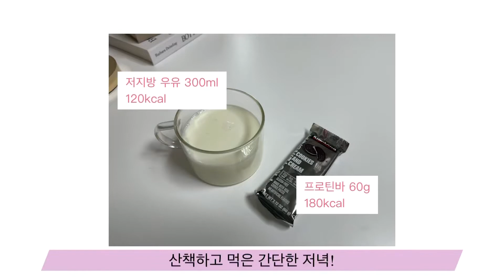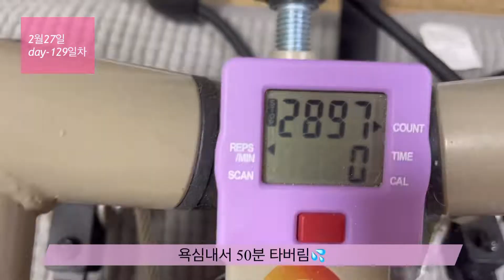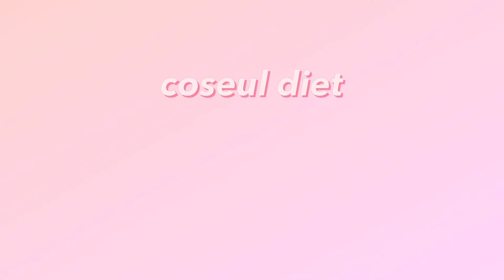-27kg 감량 초고도비만 탈출! 고도비만 다이어트 브이로그 모던하우스 그릇 쇼핑! 식단기록 저스트댄스 스탭퍼 곤약쌀국수 채소카레덮밥 템페샌드위치 라라스윗 서브웨이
안녕하세요 코슬입니다 😘
108.7kg부터 시작한 다이어터입니다!

Hello, this is coseul😘
Diet is in progress from 108.7kg.

📺 화질 설정을 1080p로 설정해주시면 선명하게 보실 수 있습니당!

본영상은 2월25~27일까지의 영상입니다!

25일날 컨디션이 너무 안 좋구 허리도 아파서 운동을 쉬었는대
아니나다를까 생리가 터졌어요😰
3일정도 빨리 시작한거라 예상치 못했는댕..흨흨
생리전주 생리중은 죽어라해도 안 빠지는대
이번엔 그래도 정체기 탈출에 감량이 되어서 기분은 좋아요!
생리중엔 무리하지않고 유지만 할려고 합니당!
절대 폭식하지않기!

무리하지 않는선에서 저스트 댄스와 스탭퍼!
오늘도 꿀렁댄스.. 부끄부끄😖

곤약 쌀국수
숙주를 많이 넣어서 포만감도 엄청나고
아삭아삭 씹는맛이 너무 좋았답니당!!
그리고 우둔살을 올려서 같이 먹어줬는대
단백질 보충도 되고 고기고기한 식사를 했답니당ㅎ
다이어트중 쌀국수를 먹을수있다는것에 감동💕

마켓컬리에서 구매한 채담카레를 이용한
양배추 가득! 야채 카레 덮밥을 만들어 먹었어요ㅎ
간편하게 데워서 부어 먹기만하면 완성!
채식카레라 깔끔하고 담백 건강한 맛으로 매력적인 카레였습니당ㅎ
밥대신에 컬리플라워 볶음밥으로 칼로리를 낮춰서 맛있게 잘 먹었습니당!

저번 영상에서 남은 반쪽
단백질 폭탄 템페가 들어간 샌드위치!
반쪽만 먹어도 포만감이 엄청나요!!
닭가슴살햄이 들어가 더욱 맛있는 채소가득 배부른 샌드위치였답니당!

제가 요즘 빠져있는 문디 목딱고구마 만드는 영상도 넣었어요ㅎㅎ
고구마를 깨끗히 씻어서 깍뚝 썰기후
껍질 제거후 에어프라이어에 180도 20분이면
겉바속촉!! 넘 맛있답니당!
꼭 껍질은 제거하고 돌려주세용 🥰

꾸준히 영상 올리겠습니당ㅎㅎ
많이 응원해주세요 감사합니다 🧡

영상촬영: 아이폰12 pro max
편집: 블로